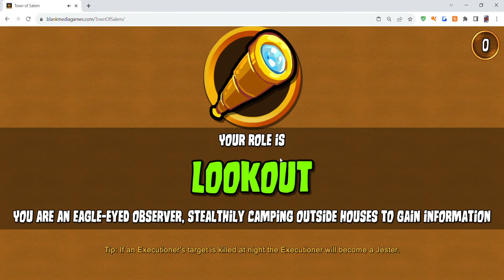SO CLOSE TO PERFECTION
Features:
Daredevil the Mayor